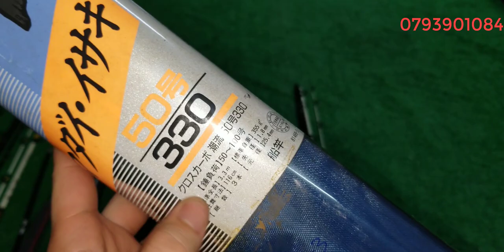Tập 144:Cần câu carbon Nhật Bản (29/5/2021)